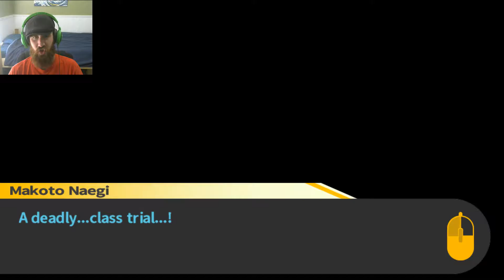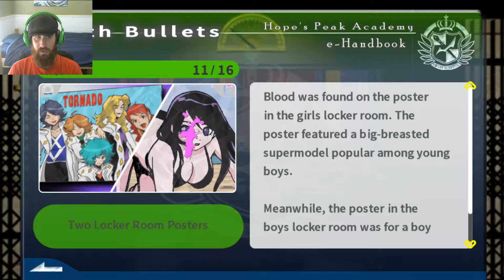Jack & Jill | Danganronpa Part 14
As the second trial begins, we quickly discover that not everything is as it seems. What is the true identity of the latest murderer?